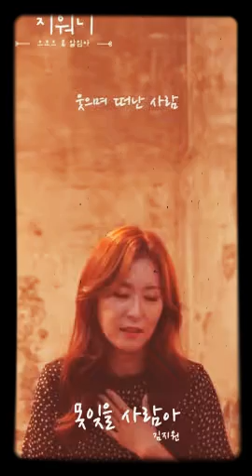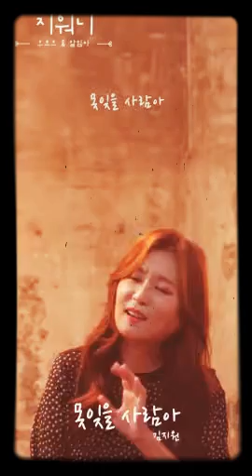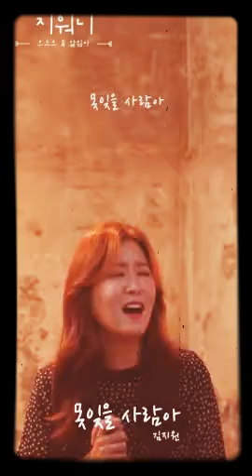[M/V-트로트가 떴다]못잊을 사람아/김지원 뮤직비디오~땡기네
#[M/V]못잊을 사람아/김지원 뮤직비디오~WOW
김지원 방송공연섭외문의/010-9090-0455
전국노래자랑 초대가수(계룡시+보령시+서산시+원주시편)